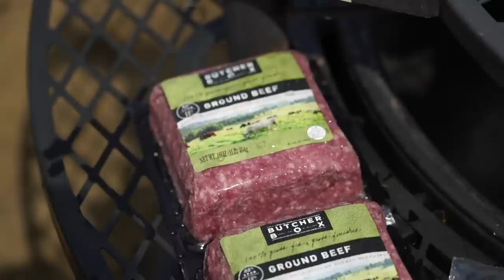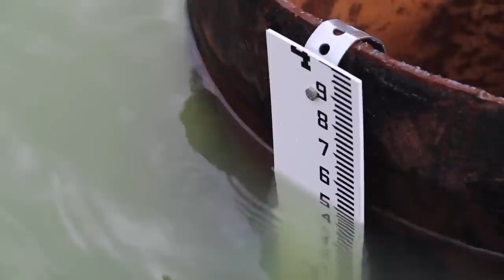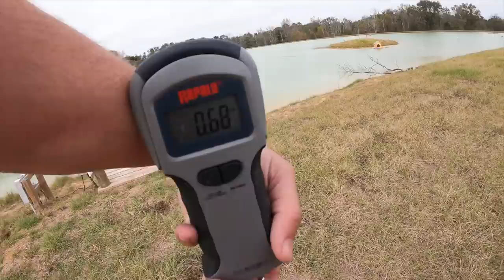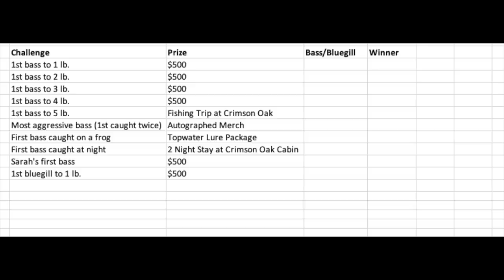My Biggest Mistakes Building a 5 Acre Pond (Things I Wish I Knew)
Building a 5 acre pond for our two pet bass!

Get a 30 oz. Tomahawk steak by signing up for ButcherBox